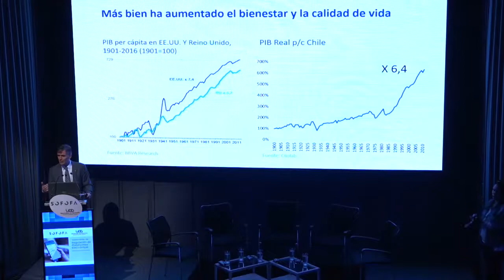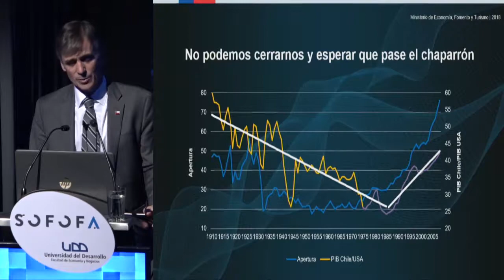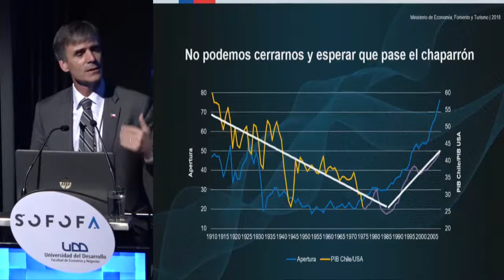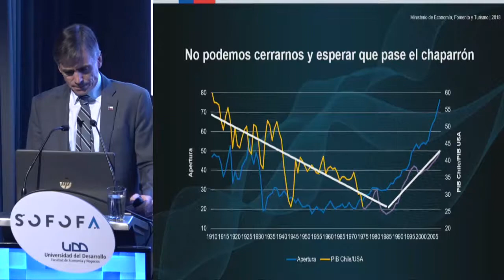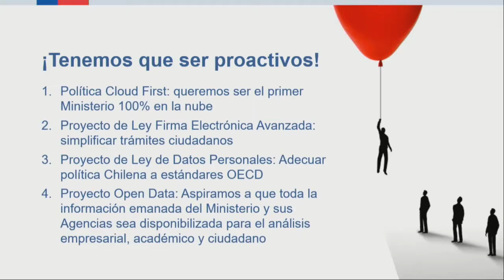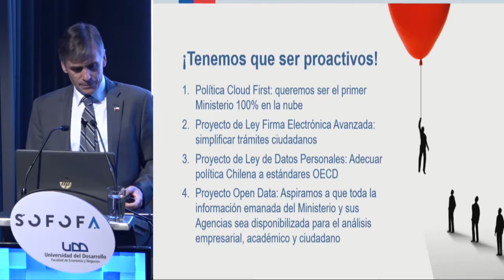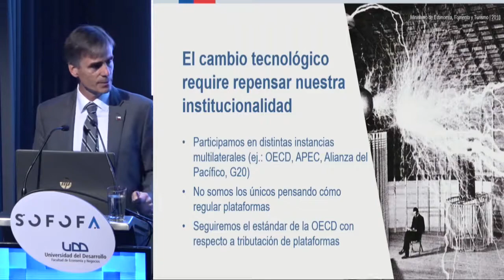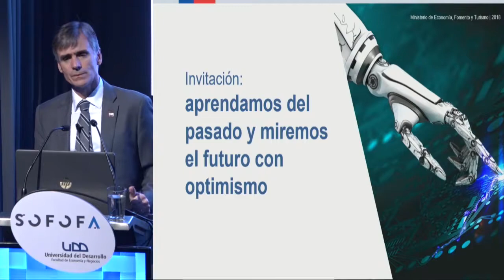José Ramón Valente